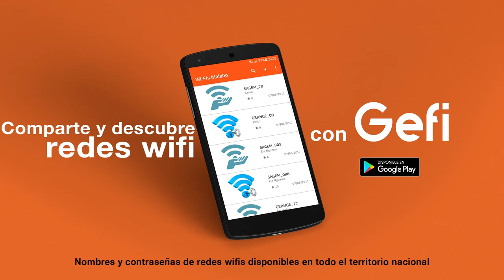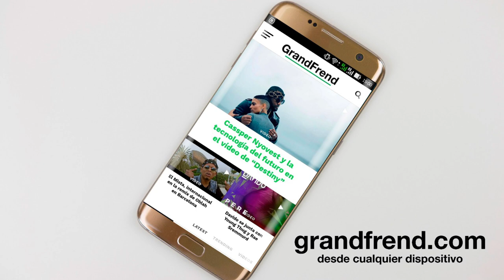Young Vip - I need the kuss (con Jennas Flow y Sufry Masther)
Young VIP interpretando "I need the kuss" con Jennas Flow & Sufry Masther, de "BLACK HOOD/WTW & CHOP DI LIFE

". 2019
🎶📲📥📩 DESCARGA La APP Oficial de GRANDFREND